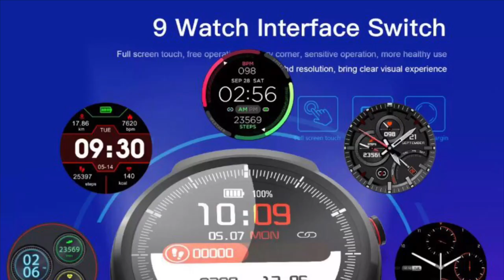ULTIMATE SMARTWATCH UNBOXING (Eseed smartwatch from Lazada)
In this video, mag rereview po tayo ng smartwatch na galing sa lazada, tingnan natin kung worth it ba itong bilhin.